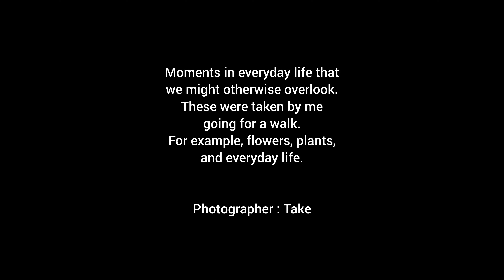Moments in everyday life that we might otherwise overlook #564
Photographer: Take

My photo book on Kindle